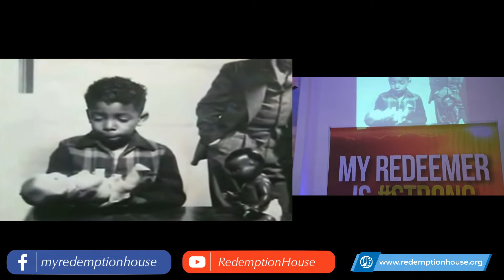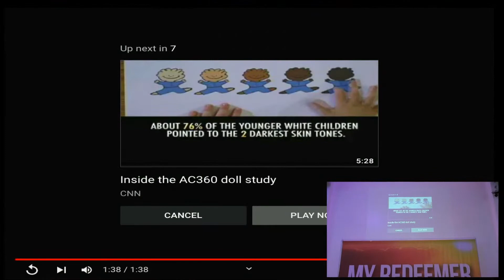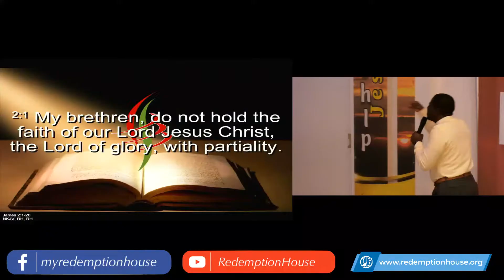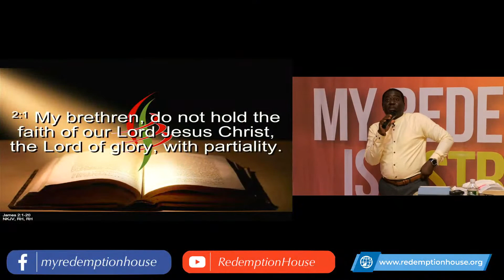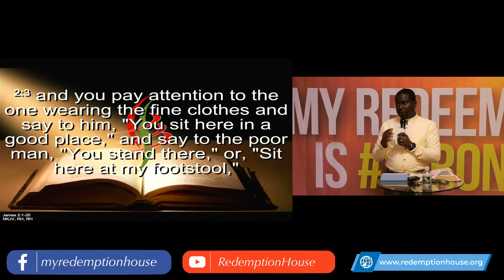RH LIVE | God hates Partiality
RH LIVE |  FAITH WITHOUT WORKS IS DEAD (of faith, partiality and works)